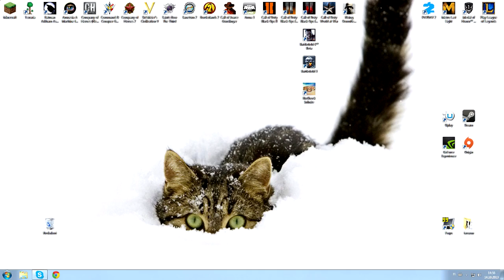How to get to battlefield 4 singleplayer menu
It's a cat!

Likes & subs are always appreciated!